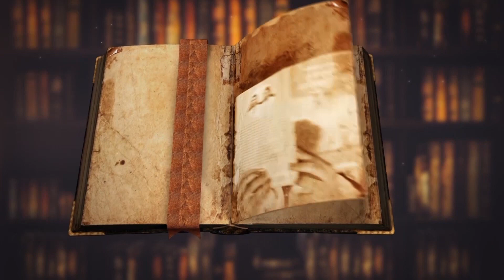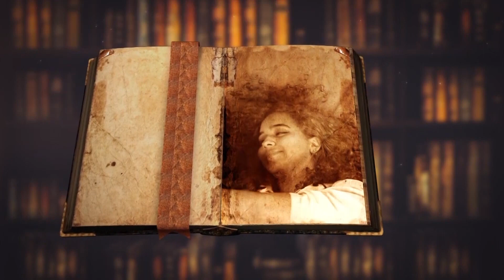Lendas e Histórias 06.05.24 - Lenda da Louca do Morro da Saudade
As lendas, as histórias que povoam o imaginário popular, a riqueza do folclore piauiense e brasileiro, os encantos que saltam a imaginação povoados de segredos, assombros e belezas. Lendas e Histórias, programa da TV Assembleia do Piauí, revela o que há de mais rico na cultura folclórica do Piauí, do Brasil e da sua gente. Acompanhe também curiosidades sobre personagens que transformam a realidade do mundo. A apresentação é de Maria Luíza. Nessa edição, conheça a lenda da Louca do Morro da Saudade e curiosidades sobre Jovita Feitosa.